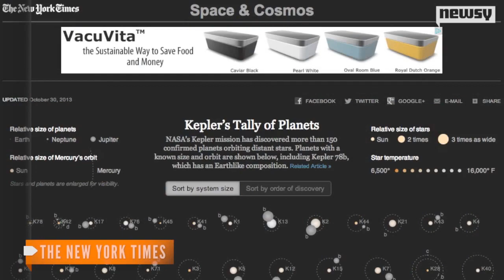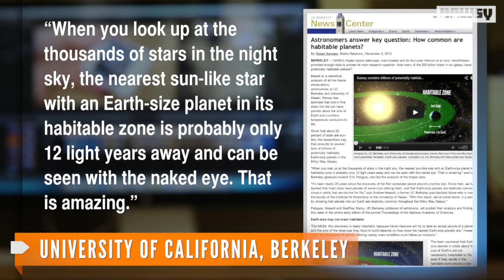Researchers Say Milky Way Has Billions of Earth-Like Planets - HD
Turns out this galaxy is a pretty crowded place. A new study of NASA data says there are billions and billions of planets similar to Earth in the Milky Way alone.

Researchers at the University of California, Berkeley estimate about 22 percent of stars similar to our Sun have planets of similar size and temperature to Earth. The math works out to about 10 billion potential Earths. (Via YouTube / ucberkeleycampuslife)

The researchers used data from NASA's Kepler telescope, launched in 2009 to study planets in our galaxy. Kepler studied light levels from stars across the Milky Way, looking for the shadows of orbiting planets.

The telescope suffered a mechanical failure earlier this year and was shut down, but scientists are still pouring over the four years of data. More than 3,600 planet candidates have been found so far. (Via The New York Times)

The study's lead researcher Erik Petigura says this analysis will give scientists a better picture of where to look in the search for a hospitable planet.

"When you look up at the thousands of stars in the night sky, the nearest sun-like star with an Earth-size planet in its habitable zone is probably only 12 light years away and can be seen with the naked eye. That is amazing." (Via University of California, Berkeley)

Of course, there's still a world of difference between "Earth-like" and "habitable" planets.

A Slate writer notes many of these planets might be "a blazing hell like Venus. Or ... a cold, desolate desert like Mars. Or it may have a lot of ammonia in the air, or some other noxious gas. We don't know anything yet about such contingencies."

The study was published Monday in the journal Proceedings of the National Academy of Science.

Credit: newsy